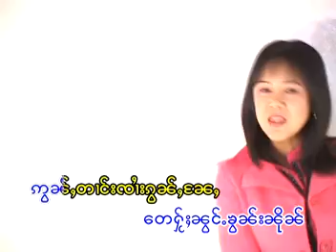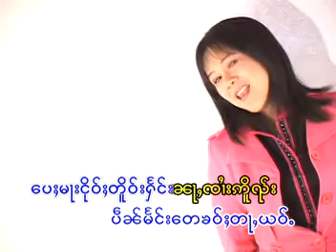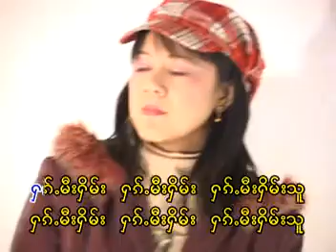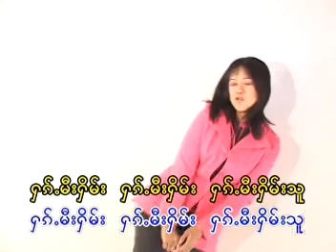ฮัก มี ฮิม - นางหมอกจ๋ามคำ | ႁၵ်ႉမီးႁိမ်း - ၼၢင်းမွၵ်ႇၸၢမ်းၶမ်း [MUSIC VIDEO]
ၵႂၢမ်း  -   ႁၵ်ႉမီးႁိမ်း
ႁွင်ႉ   -    ၼၢင်းမွၵ်ႇၸၢမ်းၶမ်း
တႅမ်ႈ -    ၼၢင်းမွၵ်ႇၸၢမ်းၶမ်း
ၶႅပ်းၵႂၢမ်း -  မွၵ်ႇ မုင်ႈ မွင်း

เพลง  :  ฮัก มี ฮิม
ศิลปิน :  นางหมอกจ๋ามคำ
คำร้อง :  นางหมอกจ๋ามคำ
อัลบั้ม  :  หมอกมุ่งมอง

မွၵ်ႇမုင်ႈမွင်း
8 ป่อง ใจ ก้อ ยอน ถึง เส กำ - นางใสวันแลง

သၽဝႃႉမိူင်းႁၢင်ႈလီ
04 สะผ่าวะเมิงฮ่างหลี - จายวันแสง นางแสงหอม

ငဝ်းႁၵ်ႉလပ်းသိင်ႇ
1 กวาม เคน เม่อ ออก หว่า - นางใสวันแลง
2 แก่น กืม มัด ไว้ - ใสวันแลง + จายแลงวัน
4 ใจ ผู้ ยิง เต ทิง เจิ่ง หือ - นางใสวันแลง
9 เหลิน โมน มา จั่ง ค่อย หัน - นางใสวันแลง

แท็ก.